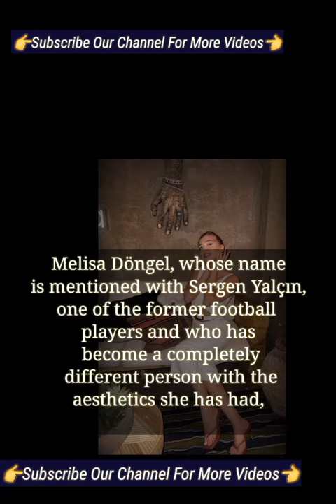Melisa Döngel The Actress of kirli sepeti New Turkish Tv Series Talked about Her skin and Look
kirli sepeti Turkish Tv Series
kirli sepeti series Turkish
kirli sepeti new
kirli sepeti 2023
kirli sepeti Turkish Series
kirli sepeti Melisa Döngel
Melisa Döngel Turkish tv series
Melisa Döngel new series
Melisa Döngel series
Melisa Döngel Halil Ibrahim Ceyhan
Melisa Döngel new 2023